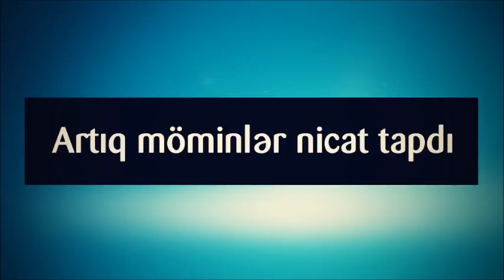Artıq möminlər nicat tapdı ¦¦ Rəşad Hümbətov Resad Humbetov